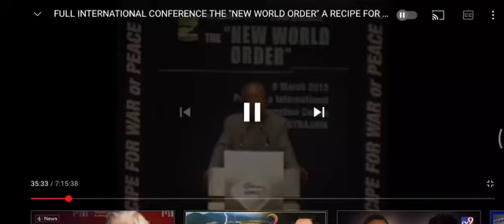NWO: Dr Mahathir Malaysia